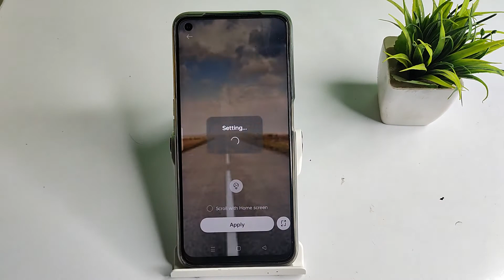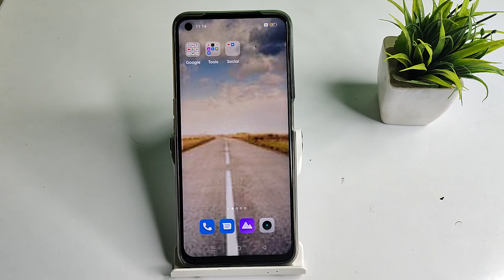How to set download wallpaper in REALME 8i , wallpaper mobile setting